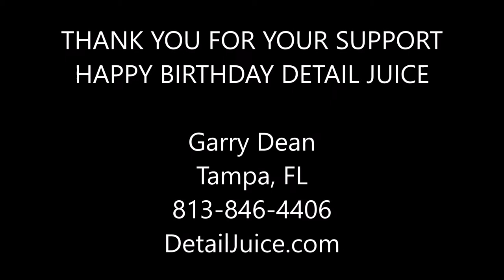THANK YOU FOR YOUR SUPPORT - HAPPY BIRTHDAY DETAIL JUICE DOT COM